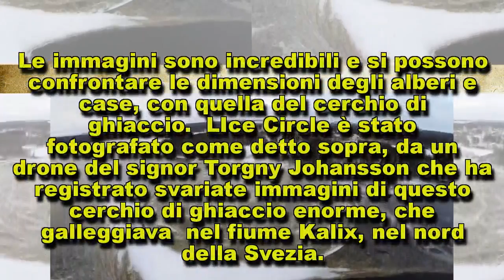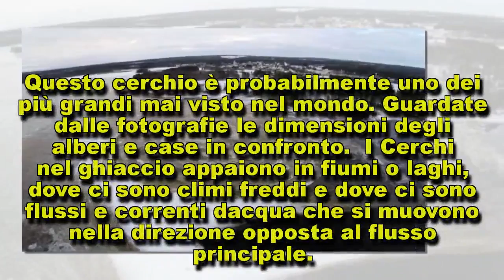Enorme cerchio di ghiaccio fotografato da un drone nel fiume Kalix a Forsbyn, Svezia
Un enorme cerchio di ghiaccio è stato fotografato da un drone mentre galleggiava nel fiume…